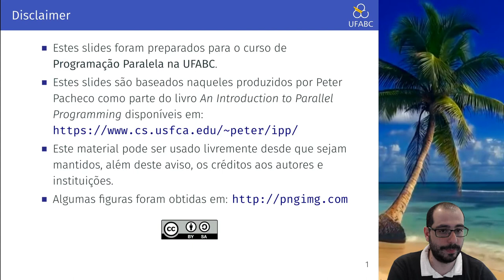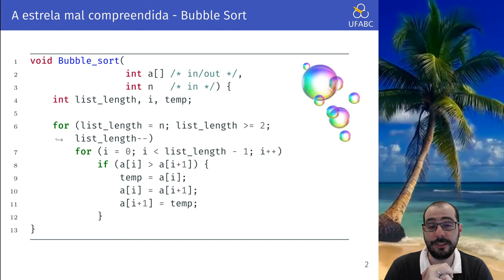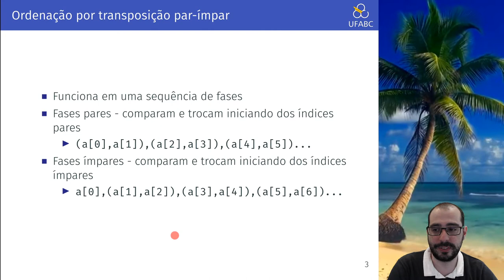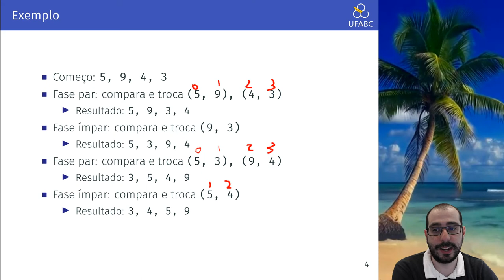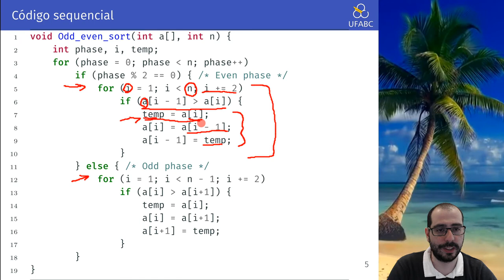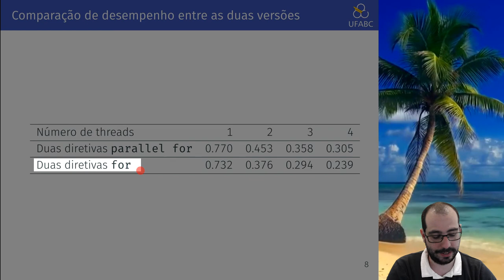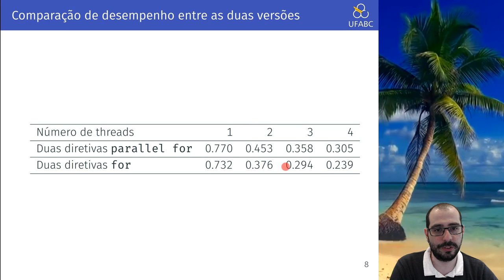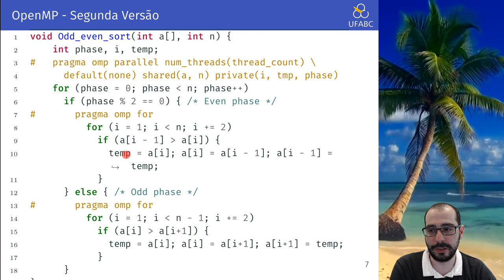Aula 15.1 - UFABC - MCZA020-13 - Programação Paralela - 20.Q1 - OpenMP - Parallel For - Ordenação